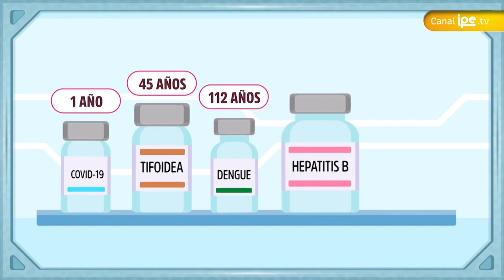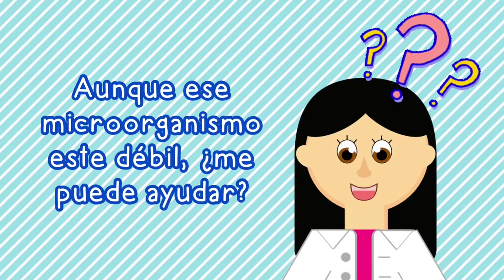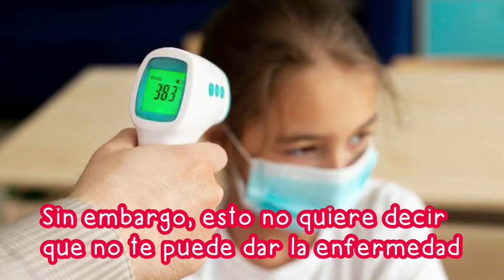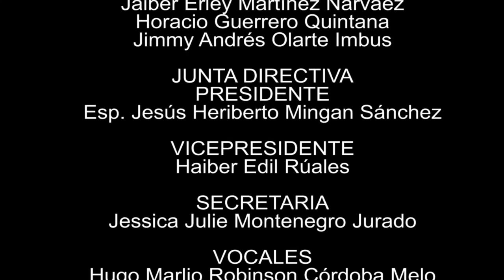A TU SALUD: ESQUEMA DE VACUNACIÓN